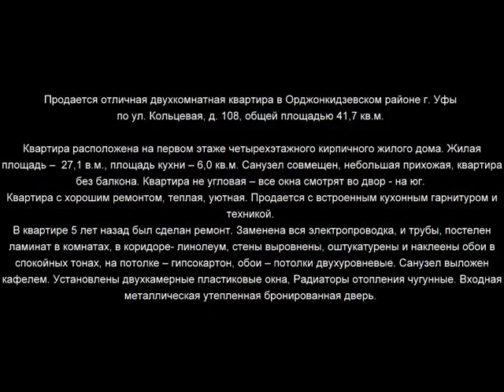Кольцевая 108 800х600 x264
Продается отличная двухкомнатная квартира в Орджонкидзевском районе г. Уфы по ул. Кольцевая, д. 108, общей площадью 41,7 кв.м.

Квартира расположена на первом этаже четырехэтажного кирпичного жилого дома. Жилая площадь –  27,1 в.м., площадь кухни – 6,0 кв.м. Санузел совмещен, небольшая прихожая, квартира без балкона. Квартира не угловая – все окна смотрят во двор - на юг.
Квартира с хорошим ремонтом, теплая, уютная. Продается с встроенным кухонным гарнитуром и техникой.
В квартире 5 лет назад был сделан ремонт. Заменена вся электропроводка, и трубы, постелен ламинат в комнатах, в коридоре- линолеум, стены выровнены, оштукатурены и наклеены обои в спокойных тонах, на потолке – гипсокартон, обои – потолки двухуровневые. Санузел выложен кафелем. Установлены двухкамерные пластиковые окна, Радиаторы отопления чугунные. Входная металлическая утепленная бронированная дверь.

После продажи квартиры остаются: очень красивый и многофункциональный кухонный гарнитур фирмы «Мария» с  газовой плитой и духовым шкафом, встроенные шкафы в спальне без дверей и в кладовке.  На кухне остается хрущевский холодильник, аккуратно выложенный изнутри, а также на всю площадь кухни имеется Погреб – отличное место для хранения продуктов. В квартире проведен интернет Уфанет, кабельное телевидение, установлены счетчики холодной, горячей воды, газовые счетчики и электросчетчики.